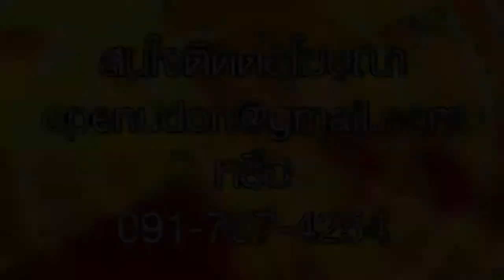ทน.อุดรจัดกิจกรรมเทิดพระเกียจติ สมเด็จพระเทพฯ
วันที่2 เมษายน 58 เวลา06.00 น. ที่หน้าสำนักงานป้องกันและบรรเทาสาธารณภัย สวนสาธารณะหรองประจักษ์อุดรธานี นายอิทธิพล ตรีวัฒน์สุวรรณ นายกเทศมนตรีเทศบาลนครอุดรธานี ได้นำข้าราชการ พนักงานและลูกจ้าง ของเทศบาลนครอุดรธานี ร่วมกันทำกิจกรรมเทิดพระเกียจติ สมเด็จพระเทพรัตนราชสุดาฯ สยามบรมราชกุมารี ทรงเจริญพระชนมายุ60 พรรษา ในวันที่2 เมษายน นี้